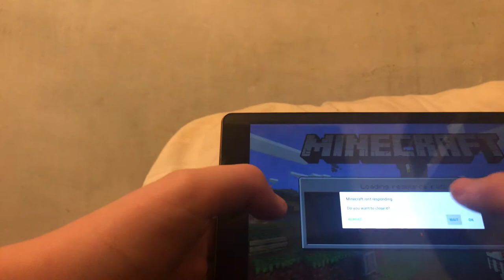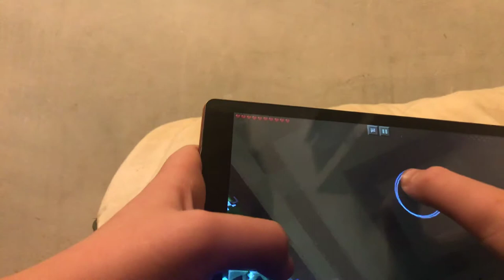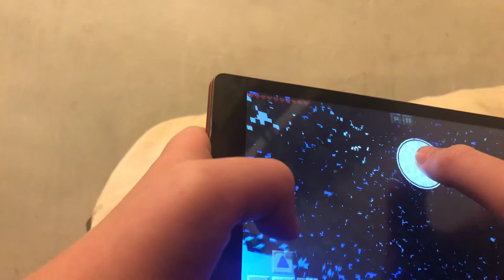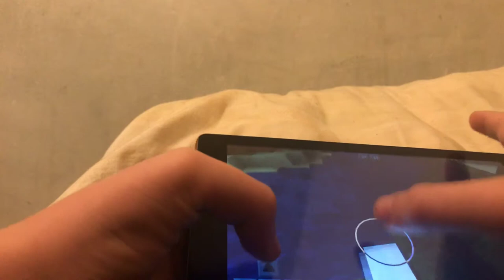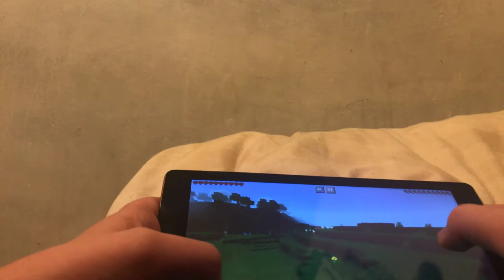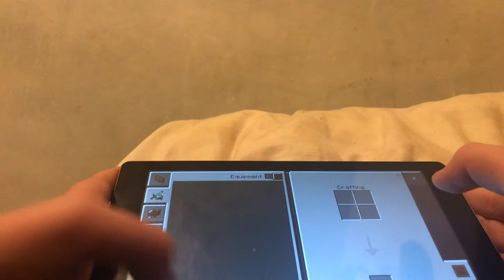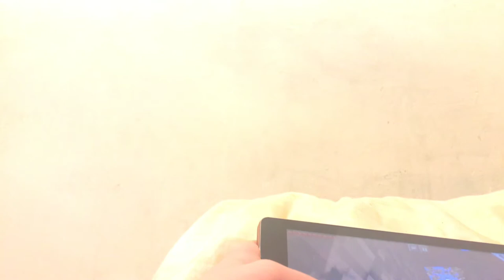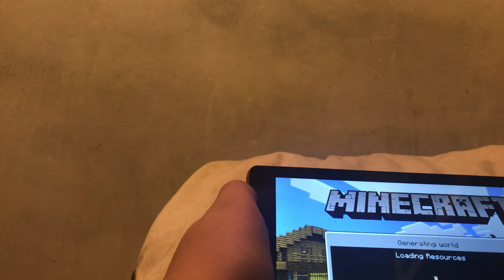Frustrated dumps microspore oh me on islands